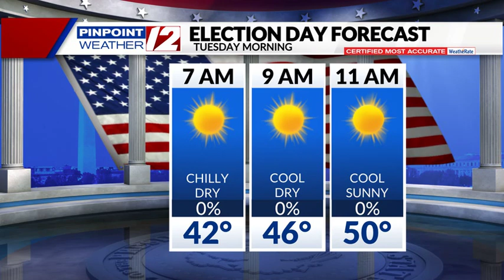Weather Now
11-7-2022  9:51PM